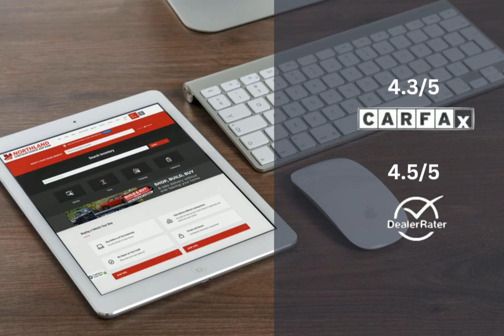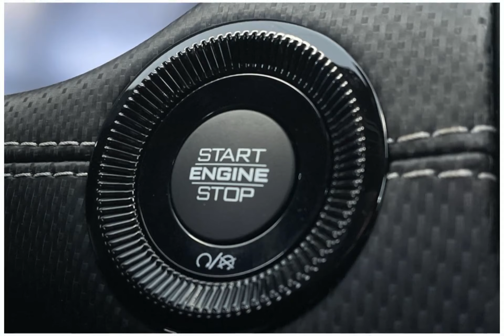2024 Jeep Compass 24CP2424